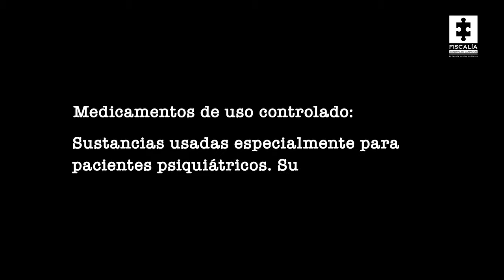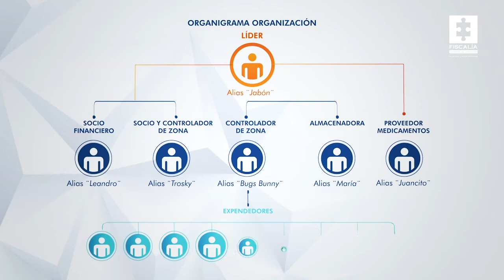Desarticulada banda que vendía droga a menores de edad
En plena plaza de mercado de Manizales, una banda delincuencial vendía droga a menores de edad. A pesar de las amenazas, fiscales e investigadores trabajan sin descanso para que la ciudadanía se sienta segura en aquellos lugares donde el crimen acecha.